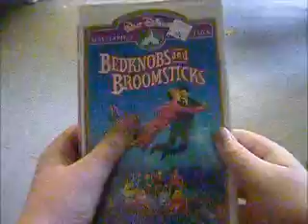My Old Collection of Disney partially live action partally animated VHSs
Another video from my old Camera.